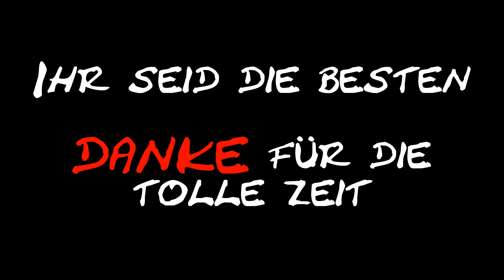YouTube-Bug ärgert uns :(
Hey Leute, ein blöder Bug sorgt dafür, dass ich keine Videos mehr hochladen kann, die länger als 15 Minuten sind :( Näheres zur Problematik im Video.

Und Danke für die derzeitige tolle Zeit, macht weiter so und kommentiert fleißig, ihr seid mega geil :P